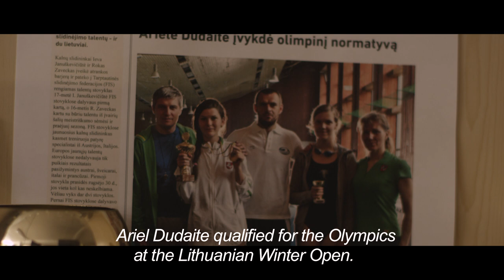THE SWIMMER / PLAUKIKĖ - Official Trailer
Official trailer of the award winning short film
"The Swimmer / Plaukikė" directed by Gabrielė Urbonaitė.

Awards:
Silver Crane 2013 - Best Short Film (Lithuania)
Best Lithuanian Film (Audience Award) - Vilnius IFF Kino Pavasaris 2013 (Lithuania)

Crew:
Written & Directed by Gabrielė Urbonaitė
Produced by Justinas Piliponis / Pilou Films
Cinematography by Saulius Lukoševičius
Edited by Nicolas Houver
Sound by Joseph Fiorillo, Jonas Jocys
Trailer Music by Darius Gerulis / The Picturesque Episodes
OST Music by Pablo Pico
Production Designed by Aistė Jakimavičiūtė
Art Direction by Lina Galeckaitė
Associate Producers Ieva Malikėnaitė, Lina Sakalauskaitė

Production company: Pilou Films (Lithuania)
Post-production: Color Bar (Lithuania)

Cast:
Arielė - Eglė Valadkevičiūtė
Grėtė - Ugnė Beleckaitė
Jonas - Petras Kuneika
Antanas - Dainius Gavenonis
Mother - Viktorija Kuodytė
Coach - Sonata Visockaitė